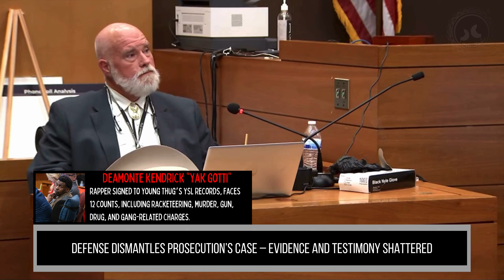Detective’s Investigation Torn Apart by YSL Defense Lawyer Max Schardt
In this video, the state prosecution calls back a previously testified detective. However, Max Schardt who represents Shannon Stillwell, seizes the opportunity, skillfully disproving every element of the state’s narrative. Key evidence such as the tinted windows on the rental car, arrest warrants, photos and videos of the defendants, the detective’s opinions on the shooter, and crucial surveillance footage from gas stations and liquor stores were meticulously challenged. The defense even addressed the lack of shell casings found and gun flashes in the footage and explained the damage to the rental car.

This strategic cross-examination left the prosecution scrambling and marked a significant win for the defense team, showcasing their sharp attention to detail and effective legal tactics. Watch the video for a full breakdown of how the defense tackled each piece of evidence and emerged victorious in this courtroom battle.